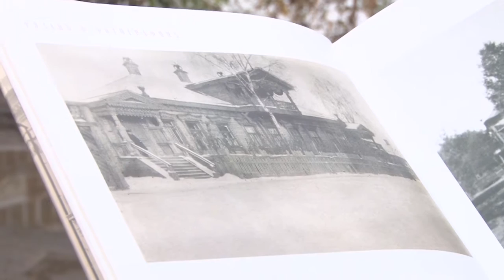Где эта улица, где этот дом